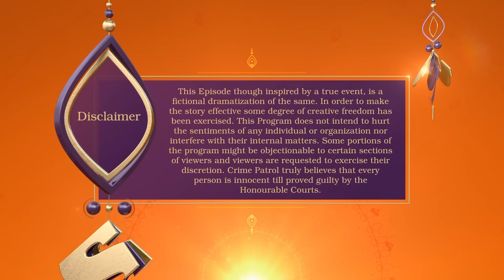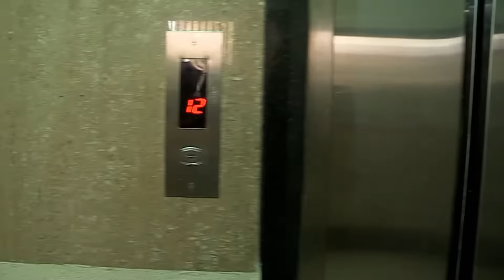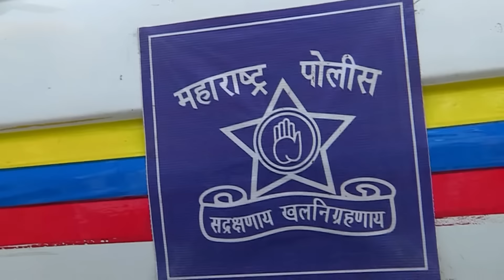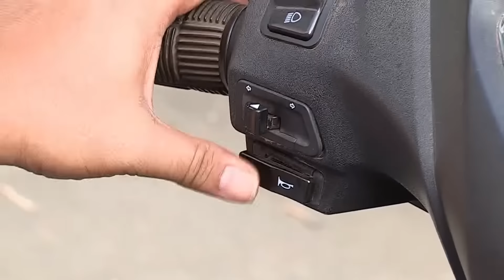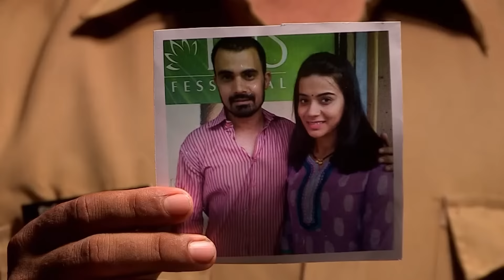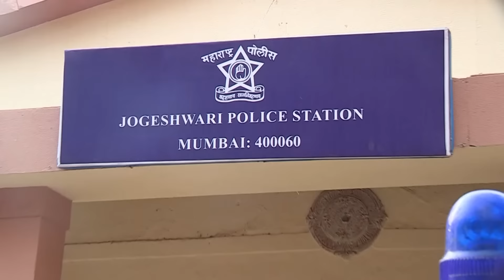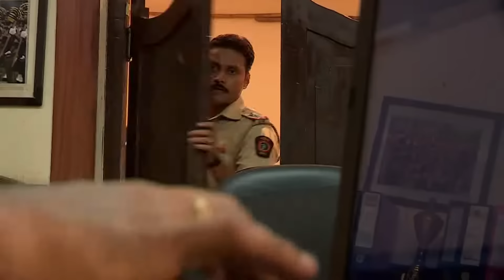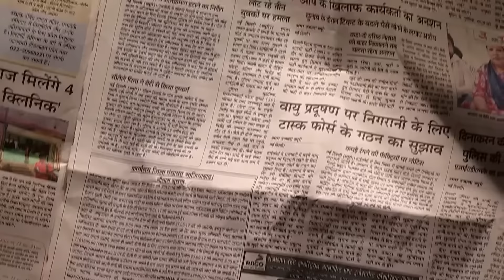Mumbai Case | Divya भाभी को देखते ही देवर ने खोले दिल के दरवाज़े | Crime Patrol | CBI | Thriller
In today's episode of Crime Patrol, watch the investigation of a murder case from Maharashtra. When Rohan goes missing from his school, his parents Jaydev and Divya lodge his missing complaint in a police station. The police find Rohan in his friend’s house. When the police bring Rohan to his house, they learn that Rohan’s parents have fled from their apartment. While investigating the case, the police find Divya’s dead body in a hotel. Will the police be able to solve the case?